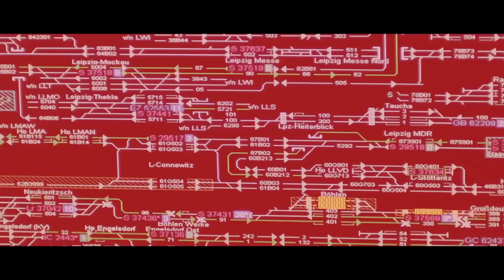Deutschland braucht eine starke Schiene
Deutschland braucht eine starke Schiene: Für das Klima. Für die Menschen. Für die Wirtschaft. Für Europa.
Mit unserer neuen Strategie „Starke Schiene“ setzen wir voll auf Wachstum im Personen- und Güterverkehr und den Ausbau der Kapazitäten. Denn Deutschland wird seine Klimaziele nur erreichen, wenn es im kommenden Jahrzehnt gelingt, massiv Verkehr auf die Schiene zu verlagern.